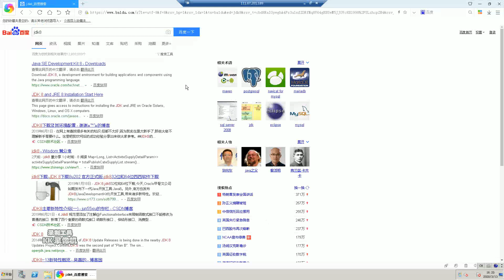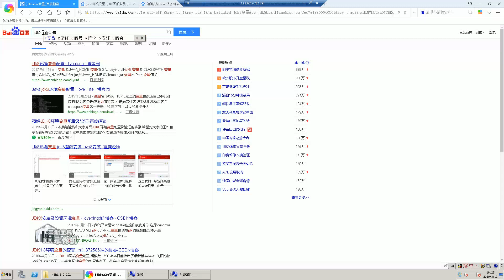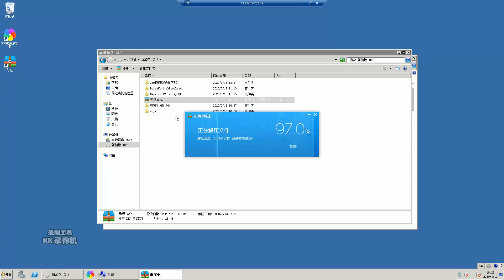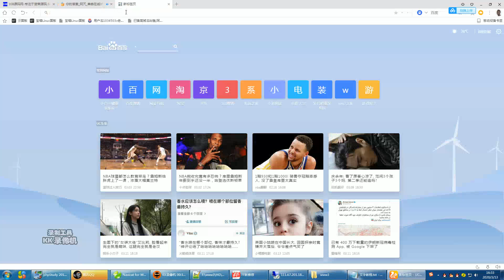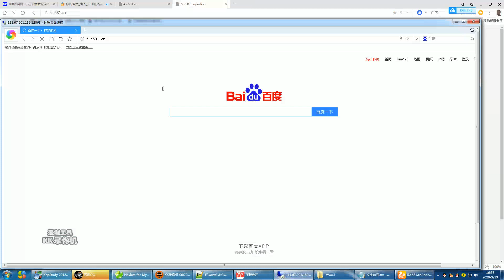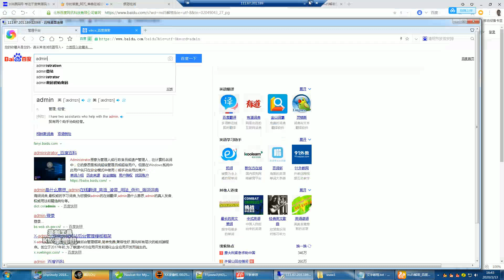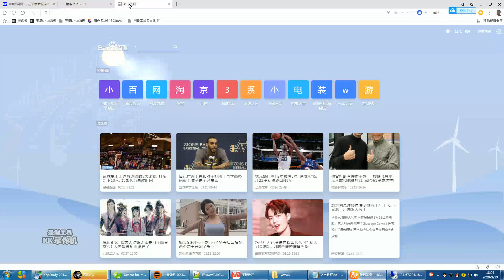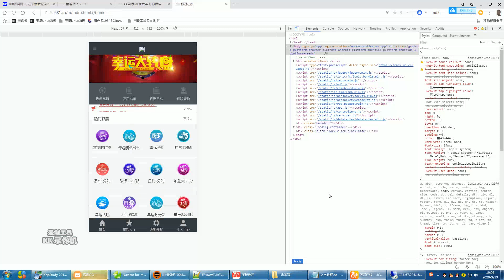无极3菠菜源码JAVA搭建视频教程